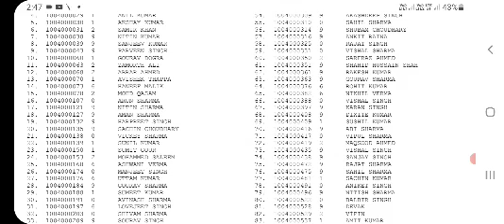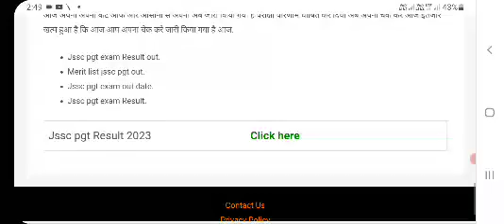jssc pgt result 2023|jssc pgt result update today |jssc pgt latest news today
JSSC PGT Result 2023 Kaise Dekhe ? How to Check JSSC PGT Result ? Jharkhand PGT Result Link |Cut off